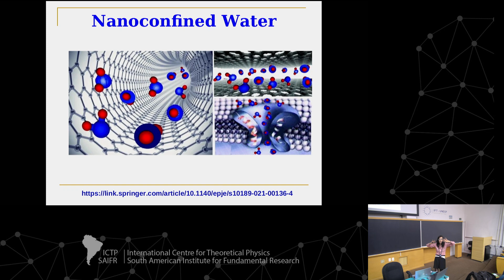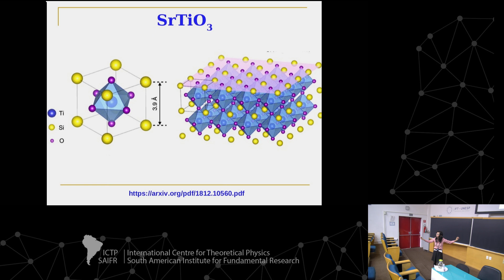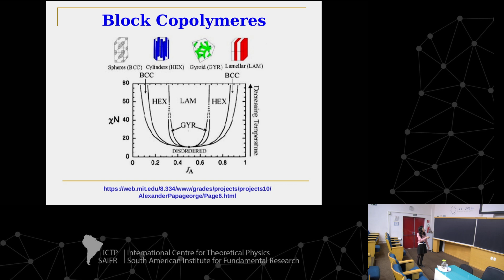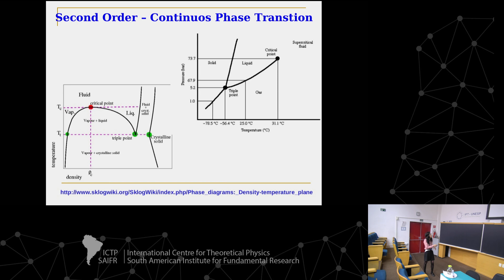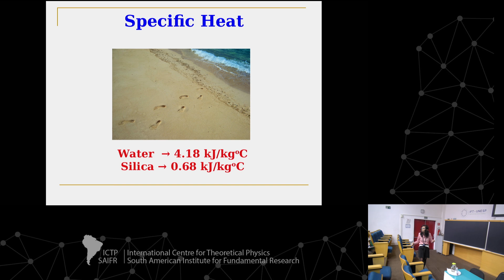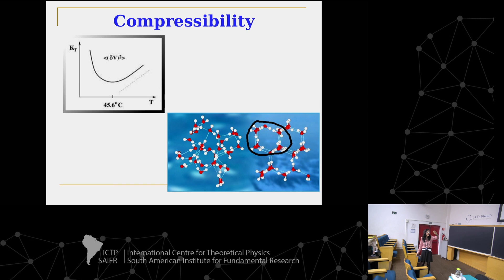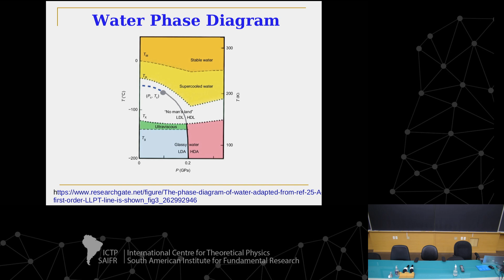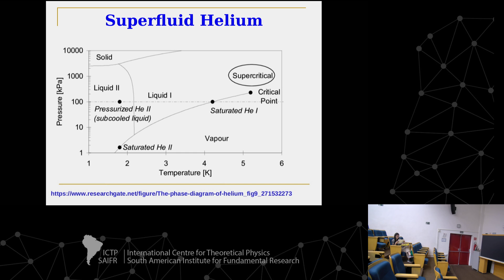Marcia Barbosa: Nanoconfined Water - Class 1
ICTP-SAIFR
School on Water: From the Anomalies to the Biological and Technological Applications

Speakers:
Marcia Barbosa (UFRGS, Brazil): Nanoconfined Water